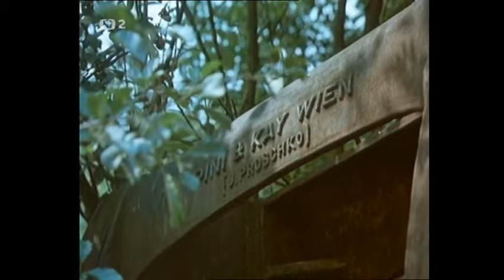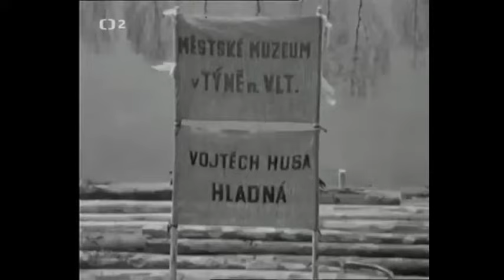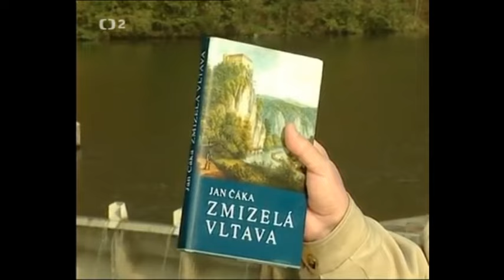Po Vltavě až na přehradu Orlík...Dokument 2001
České vrbné až přehrada Orlík. po Vltavě